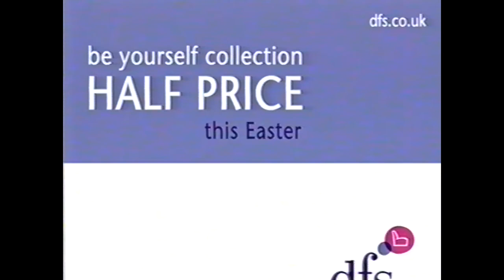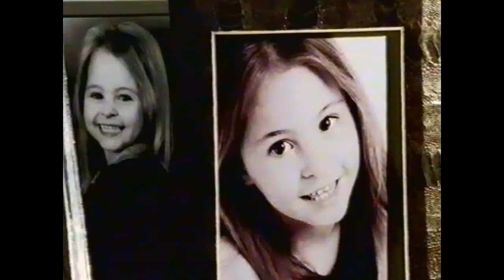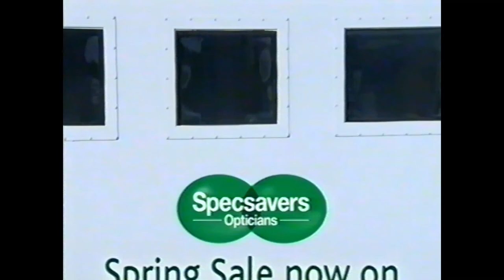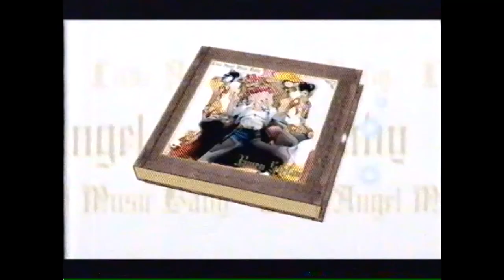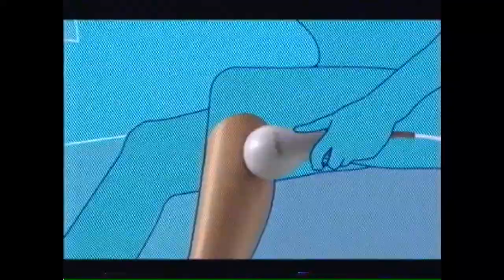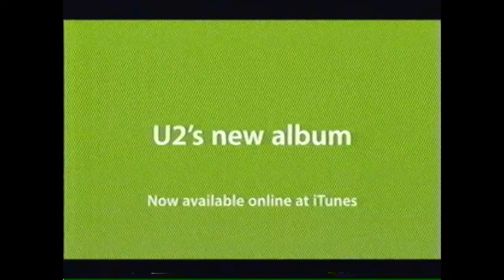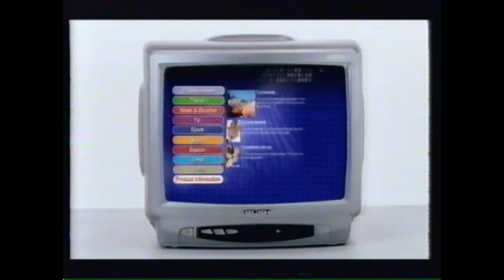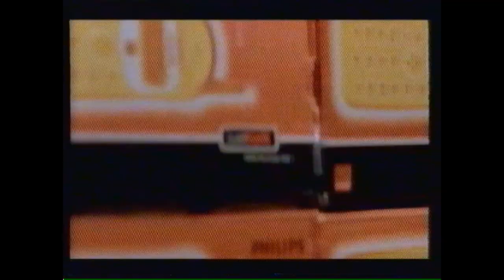Old TV Adverts 4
More adverts due to tapes having plenty of copyrighted material on them and plenty of ads as well...